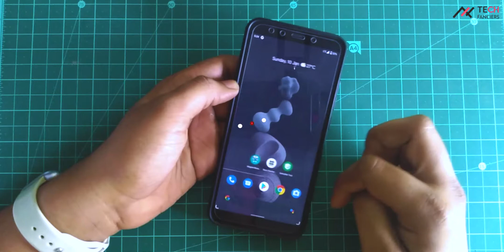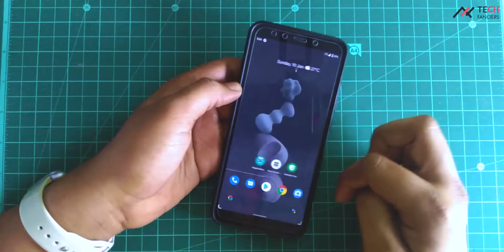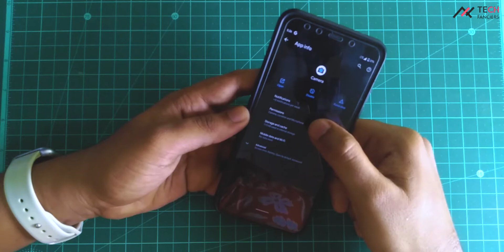XIAOMI MI A2 - EP 09: Install MI Camera on Custom ROM - Failed!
XIAOMI MI A2 - EP 09: Install MI Camera on Custom ROM - Failed! | Unable to install the Mi Camera on Android 11 Custom ROMS | Any fix? | Mi Camera port for Android 11 | Pixel Experience | Mi A2 | Mi 6X

Actually I thought about making a video on installing a Mi Camera on Custom ROM. But it didn't go as well as I expected. I tried to install a Mi Camera on Android 11 Pixel experience but it didn't work. I tried these when I was using pie and android 10 custom ROMs. Not sure! In this video I will see what is the procedure to install the Mi camera and what error I received when trying to install the Mi camera on this Pixel Experience 11.

This series/video is not made for any promotion/advertisement. In case, If you would like to support me financially?